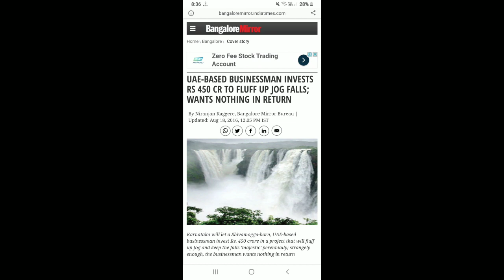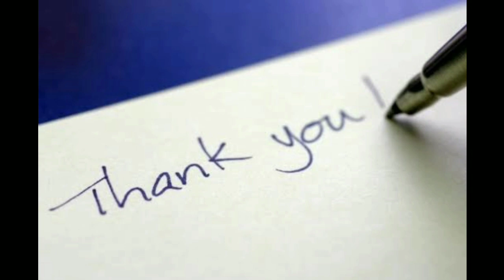Save Water tamil | Mass_wikipedia | MW